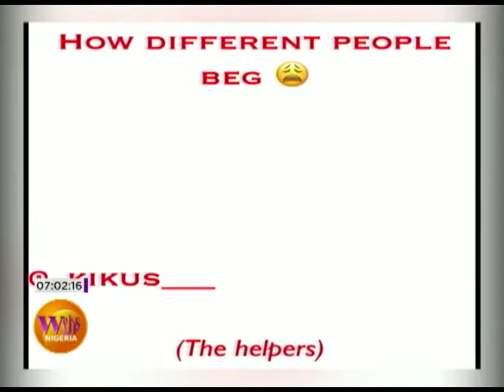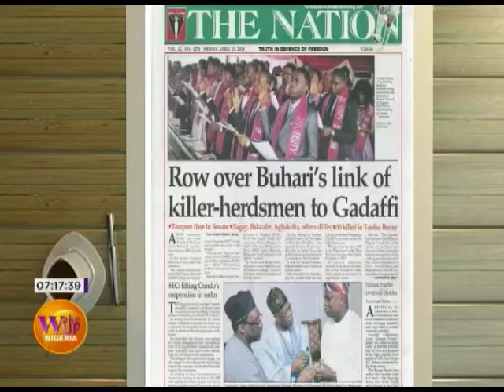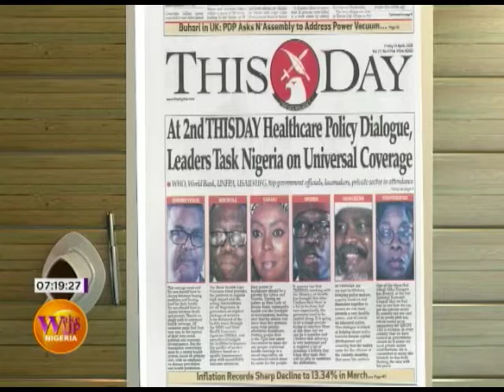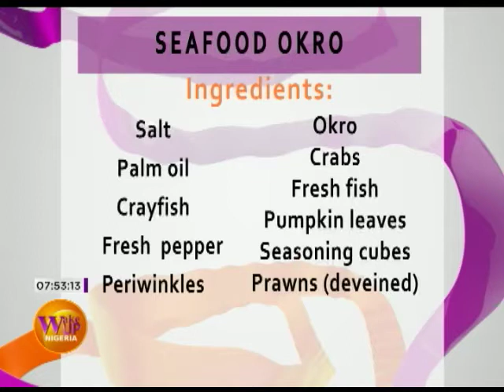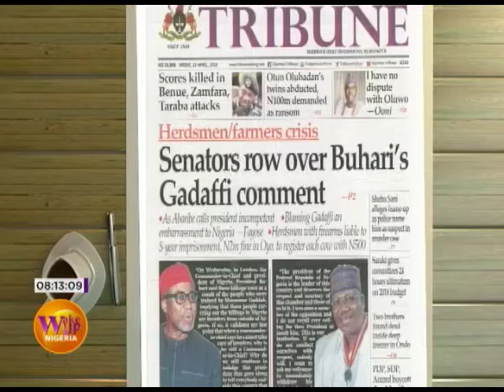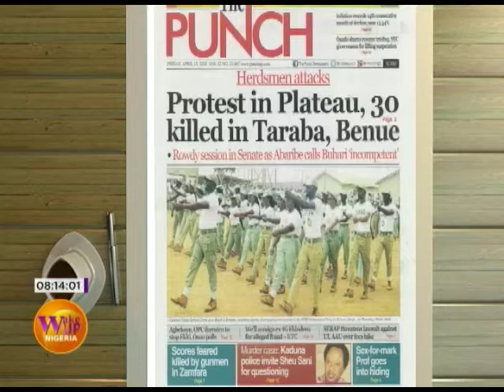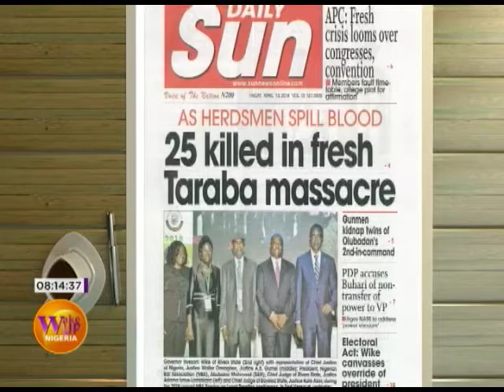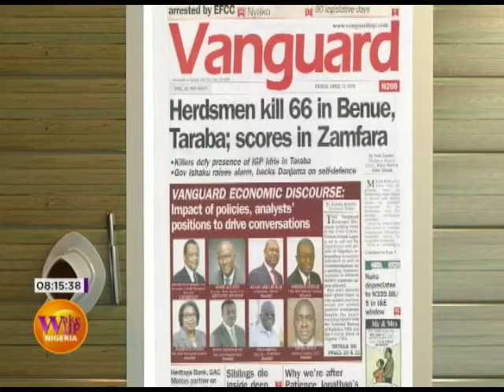Wake Up Nigeria 13th April 2018